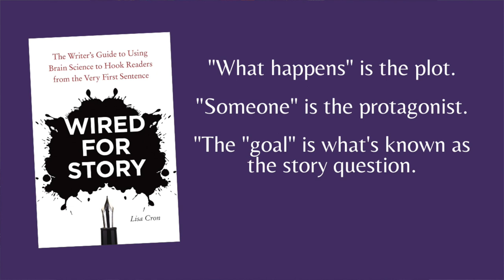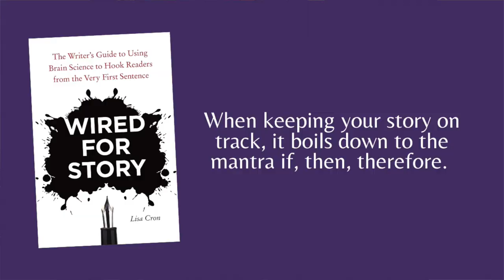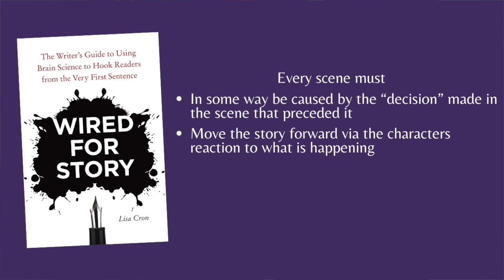Wired for Story by Lisa Cron: Book Review // Writing Tips & Tricks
This month in my writing craft book series, I'm talking about 'Wired for Story' by Lisa Cron.This writing craft book uses brain science to tap into writer and reader brains to create compelling stories and to bring your writing process to another level.

-'Wired for Story' by Lisa Cron*

Take Back Your Book: An Author's Guide to Rights Reversion and Publishing On Your Terms

💌 Do you want exclusive news about my books and videos before anyone else?

👩‍💻 Interested in live streaming? Try out Streamyard for free